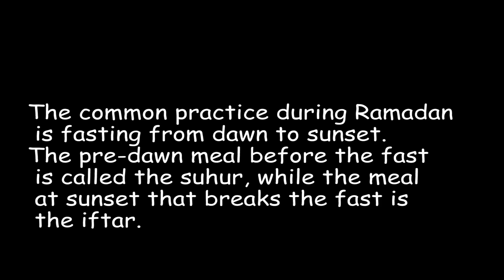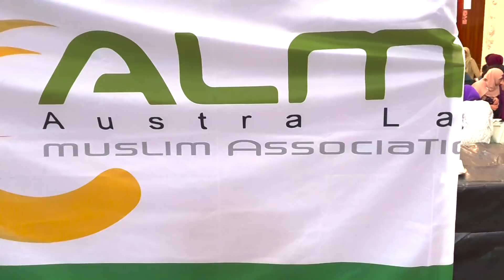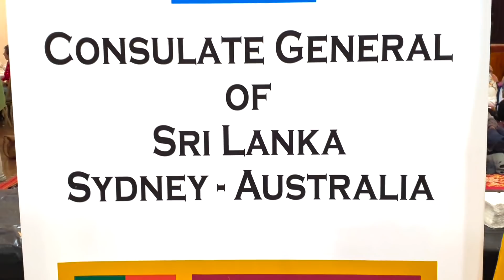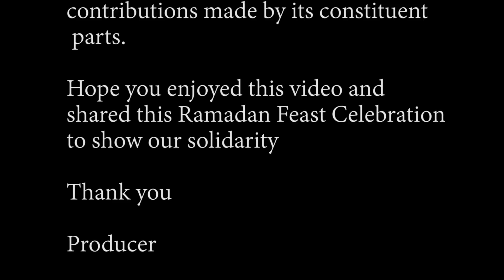Iftar celebration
Solidarity, friendship, cordiality among the Sri Lankan Muslims & Sinhalese communities, are well expressed and revealed at the Iftar celebration in Sydney, reflecting peace and harmony in mother-Lanka. Please enjoy and share. By Dr. Harold Gunatillake